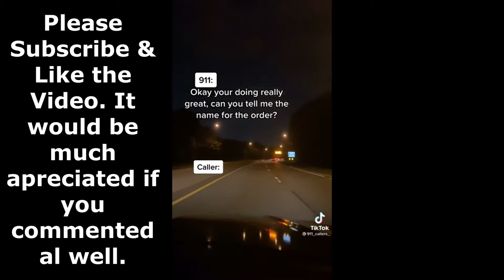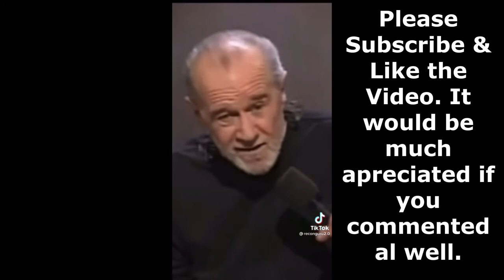The Amazing World We live in | Tik Tok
Honestly I can believe most of these are on Tik Tok Cringe probably